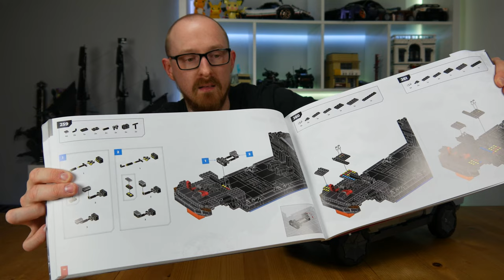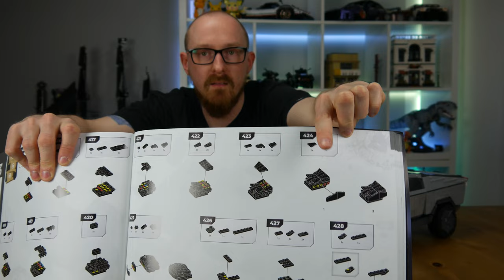MEGA Construx GWW84 Tesla Cybertruck | Review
Ende des Jahres 2021 hat MEGA Construx den Tesla Cybertruck (GWW84) mit 3283 Teilen auf den Markt gebracht. Die UVP liegt bei 299,99 €. Das Set ist aber nahezu immer irgendwo günstiger erhältlich. Ich habe das Set für 235 € gekauft.

MEGA Construx Tesla Cybertruck kaufen:

Wenn du über einen dieser Links einkaufst, erhalte ich eine geringfügige Provision. Für dich ist der Einkauf mit keinen weiteren Kosten oder Aufwand verbunden. Ich bedanke mich herzlich für deinen Support.